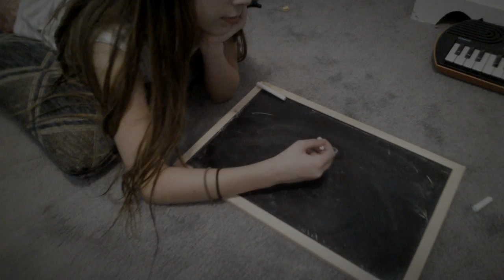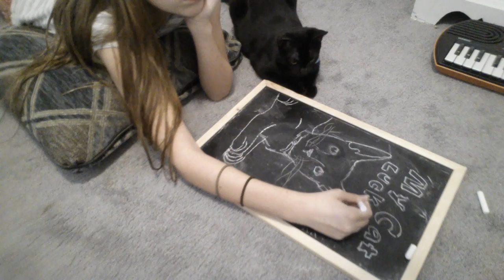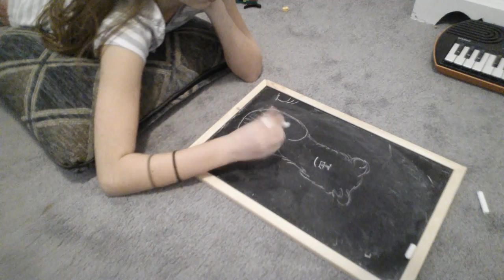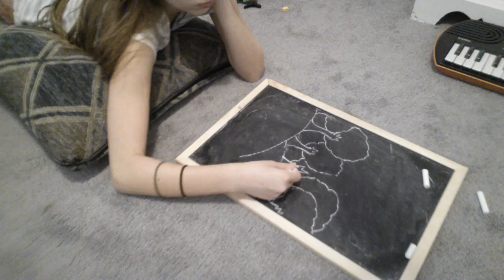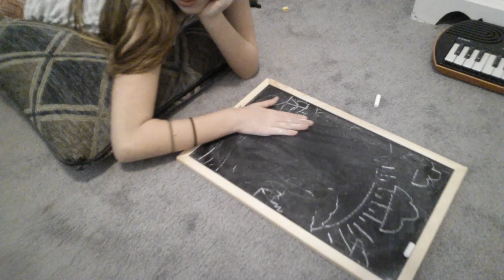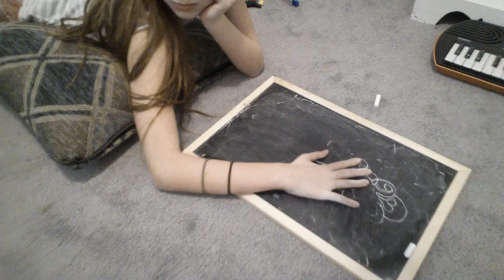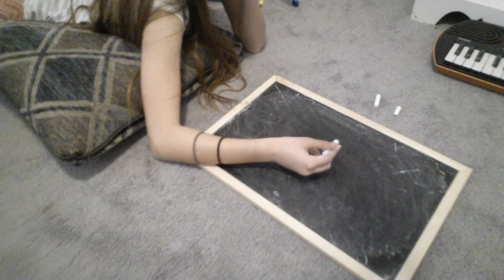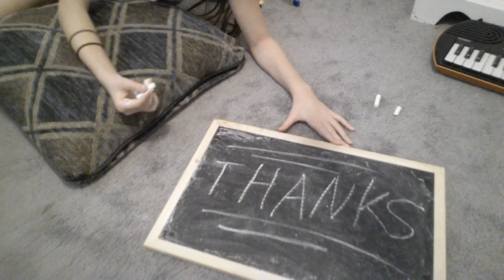ASMR Child Art: Chalk Drawing 6 (Unintentional - No Talking)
This is a sleep aid video.  My daughter does some more chalk drawing for your ASMR needs.  Triggers in this episode include visual art, soft tapping, and chalkboard sounds.

If you'd like to support the family in a free and easy way, you can follow & listen to the dad's music on Spotify